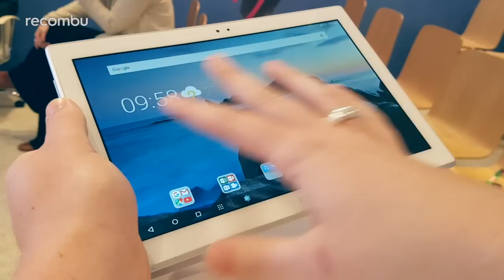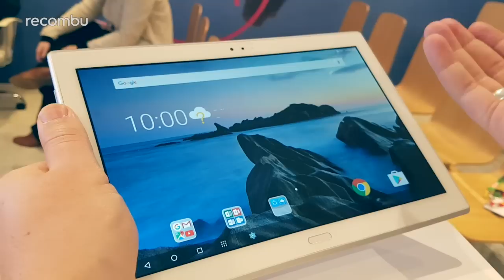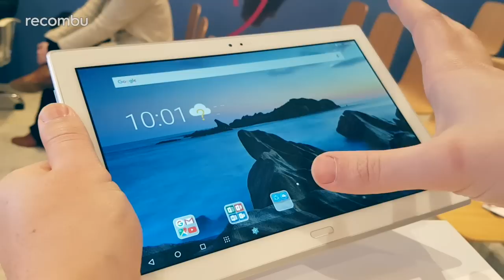Lenovo Tab 4 10 hands-on review: Striking a balance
Lenovo Tab 4 10 hands-on review: Lenovo launched the new Tab 4 family at MWC 2017 - a series of four slates: the Tab 4 8, Tab 4 10, Tab 4 8 Plus and Tab 10 8 Plus. Toddy took a look at the standard Tab 4 10 in arguably his quietest hands-on review ever.

Aside from sharper screens, faster processors and better cameras in the Plus variants, The Tab 4 can also be bought with a Kids Pack that essentially takes on Amazon, and a Productivity Pack, to serve as an affordable laptop alternative.

Read the full Lenovo Tab 4 10 hands-on review on Recombu.com